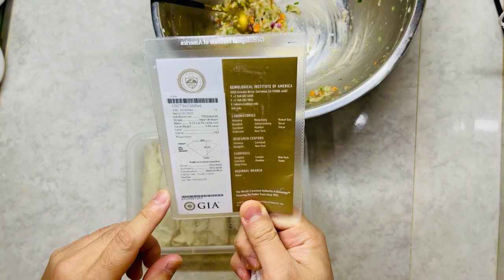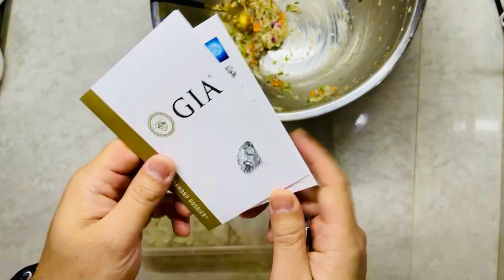MAd Kitchen: Lumpiang Shanghai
Samahan nyo akong magbalot. 😋